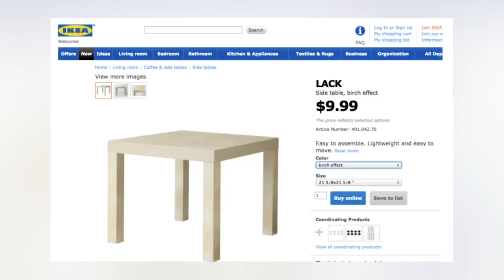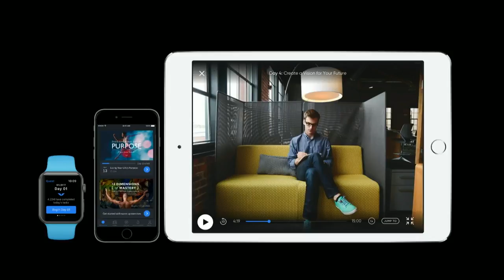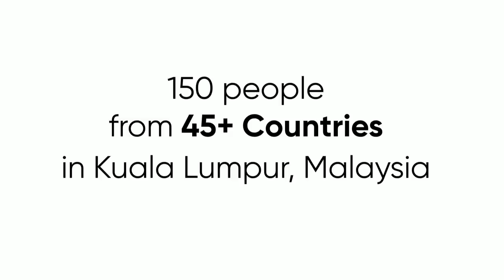Unusual Advice That Changed Vishen Lakhiani’s Life (GM MW)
This video, The Unusual Advice That Changed Vishen Lakhiani’s Life, was made by Mindvalley and made available to A Billion Views via creative commons.

Mindvalley's comments below
In this video, Vishen Lakhiani, founder of Mindvalley, shares his story about how an important piece of advice from a man he would’ve never expected it from made him take a 180 degrees turn as an educator and a business owner. After hearing this, he straight away quit his job as a meditation instructor and went on to do something so much bigger. Namely, to start A-Fest. The talk he gave explaining how it happened is hilarious. Watch the video above to hear the full story. Learn about the 4 stages of transformative experiences – which can help you to create real impact as a coach, teacher, trainer, or educator. Get your Free Personalized Training Likes us on Facebook Follow us on Insta for more Inspiration Follow us on Twitter for daily updates Latest Uploads Most Popular Learn new ways of enhancing your mind, body, performance, and relationships from the world’s best teachers in personal growth.